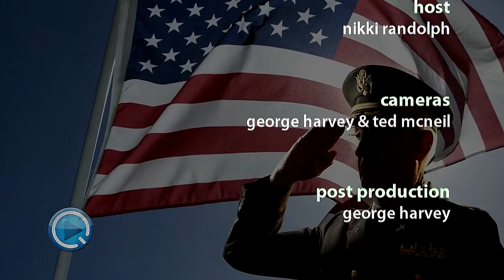QAC VETERANS UPDATE - Wounded Veteran's Waterfowl Weekend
In this episode of QAC VETERAN'S UPDATE Nikki Randolph interviews Dennis Reed of the American Legion Jeff Davis Post 18 in Centreville, MD about their seventh annual "Wounded Veteran's Waterfowl Weekend event.